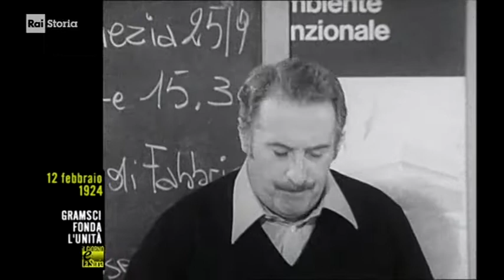§.2/- (editoria & Storia) 12 febbraio 1924 ITALIA: Antonio Gramsci fonda il quotidiano l'Unità